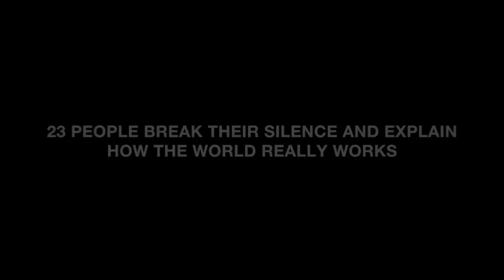Four Horsemen - Official Trailer I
We will not return to 'business as usual'. The Four Horsemen is an independent feature documentary from us which lifts the lid on how the world really works.

In our channel you will find cool interviews, insightful business stories and the global megatrends, that help to navigate the age of disruption.

Like the videos (Thumbs up)